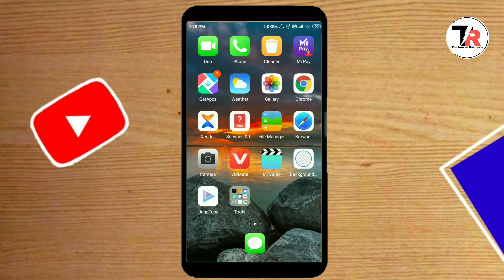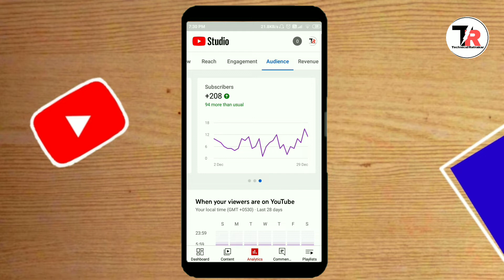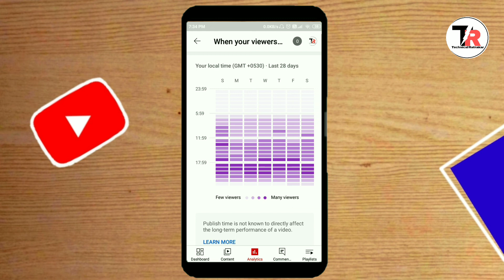YouTube Par Video Kis Time Upload Kare || Video Upload Karne ka Sahi Time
Hello friends is video me maine aap ko youtube par video upload karne ka sahi time bataya hai ki aap is time par Video upload kare ge to video me views jayada jaye ge